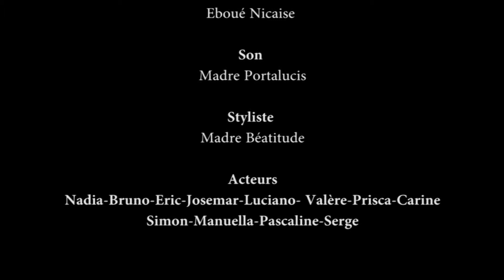PIECE THETRALE STE OLIVE DE PALERME CATHEDRALE DE TUNIS REALISATION NCK TV